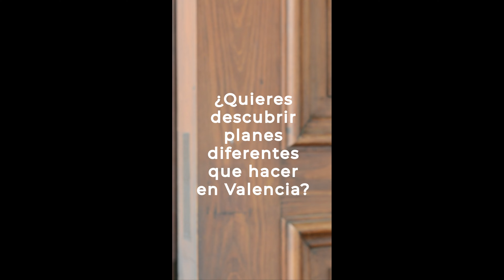¿Buscas un plan diferente que hacer en Valencia?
Bienvenido a Museo L'Iber, Museo de los soldaditos de plomo. Adéntrate a descubrir la historia como nunca te la habían contado. Adéntrate en la colección más grande del mundo de soldaditos de plomo.